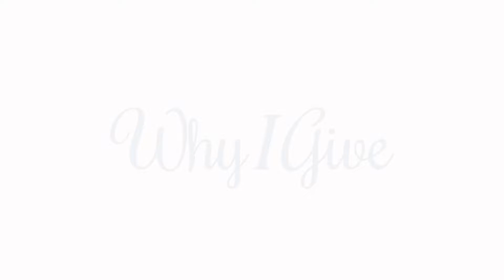Why I Give: Gregg Levine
Tuesday, November 28 is Giving Tuesday. This year, give back to Jewish Cleveland through the 2018 Campaign for Jewish Needs! Meet a few people giving to our Jewish community and join them in helping make our world a better place!